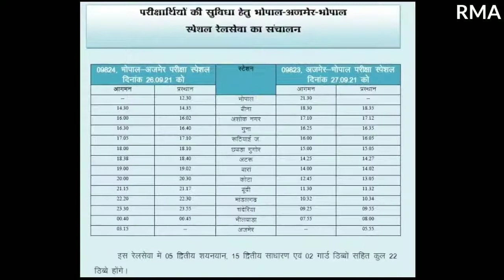Bhopal Ajmer Reet Exam Special Train | 09823/09824 | भोपाल से अजमेर के बीच चली स्पेशल ट्रेन